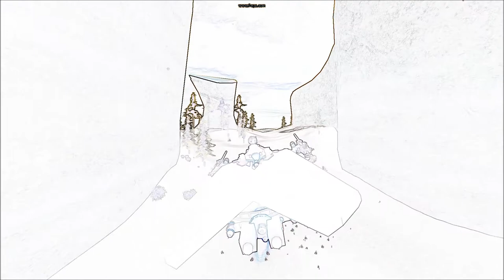Homebrew Vehicle Sandbox - Lethocerus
flight video of my giant water bug shaped air racer known as lethocerus. it's perfectly safe... i swear! ;)